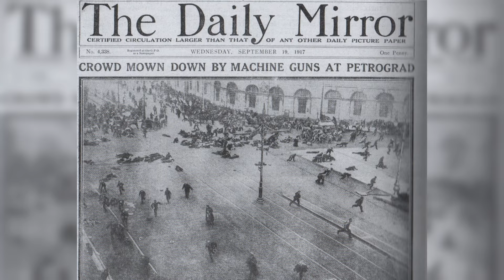Caught in the Russian Revolution!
Brand new VID! This week we talk to author & historian Helen Rappaport as she describes her novel approach to researching the tumultuous events of the Russian Revolution in Petrograd in 1917, for her book 'Caught in the Revolution'. Filmed at the brilliant Chalke Valley History festival!